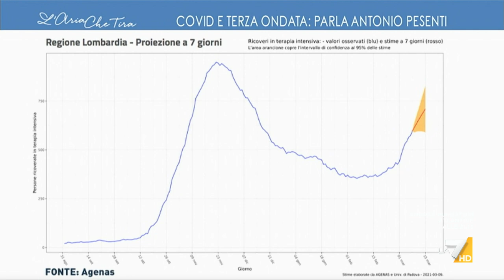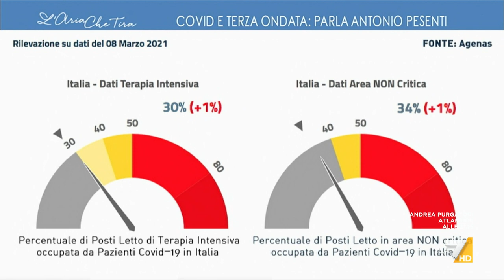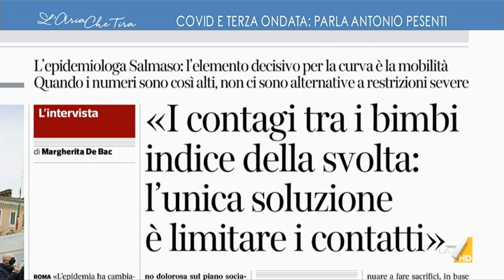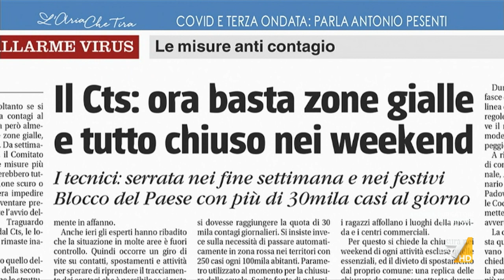Antonio Pesenti: "La terza ondata è in salita veloce, oggi siamo più preparati, tutto ciò ...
Antonio Pesenti (Coordinatore Terapie Intensive Lombardia): "Oggi abbiamo in Lombardia oltre 600 ricoverati in terapia intensiva, 50 nuovi pazienti al giorno però la situazione è gestibile. Le cose che si possono rimandare vengono rimandate".